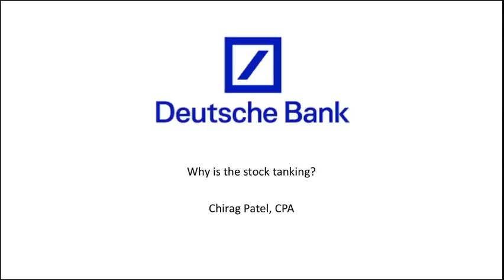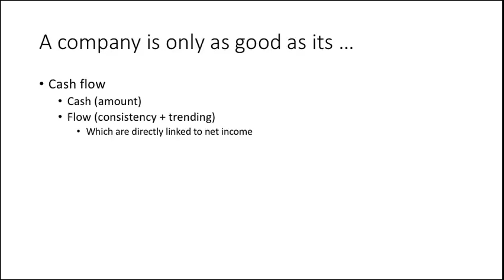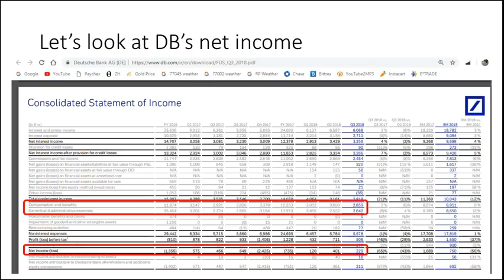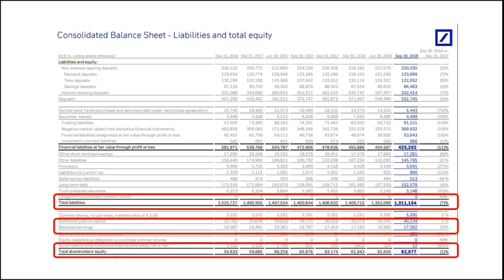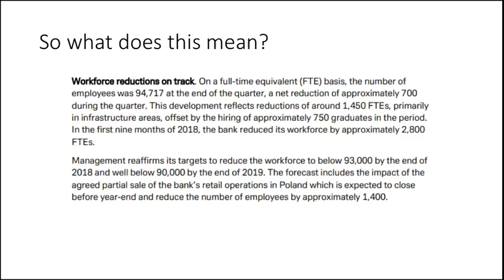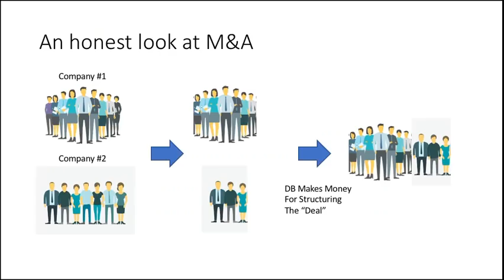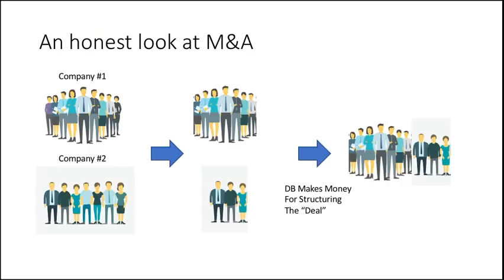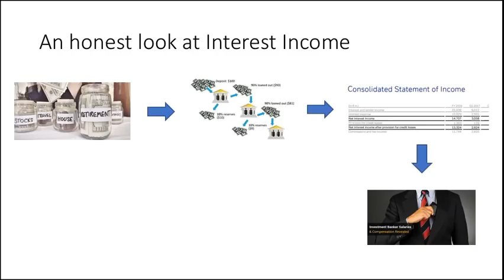(Economy) A Look at Deutsche Bank's Financial Statements and their Inevitable End